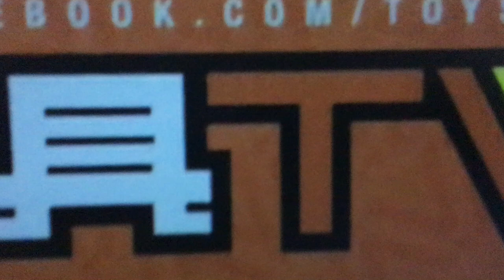TOYSTV「原形不能太露」Prototype Preview S Hot Toys Avengers: Infinity War Groot & Rocket